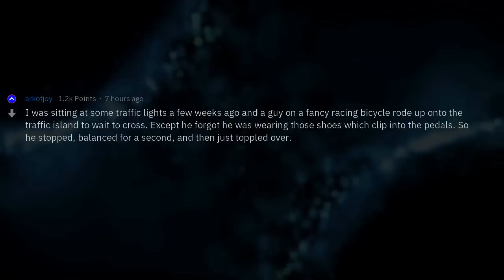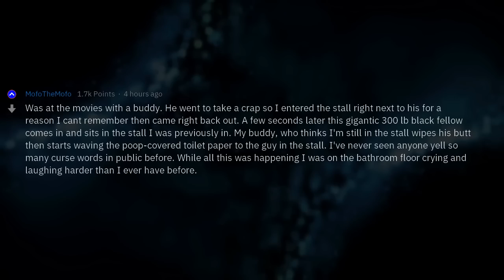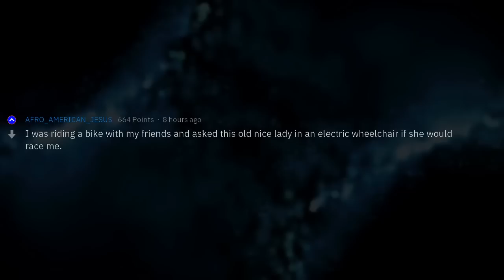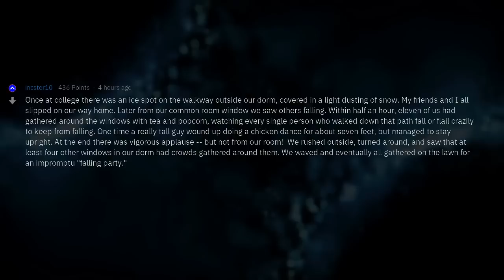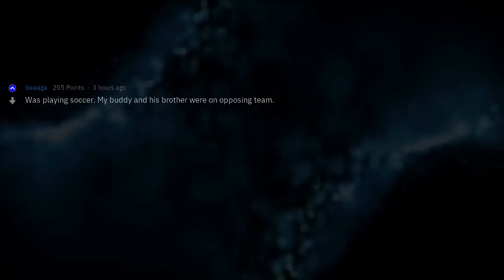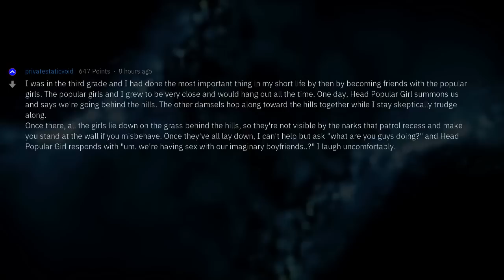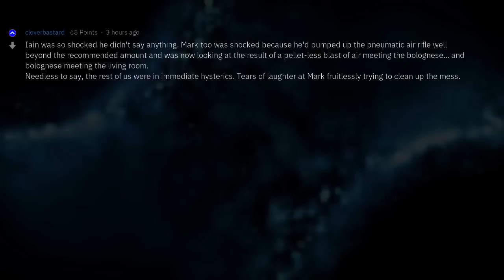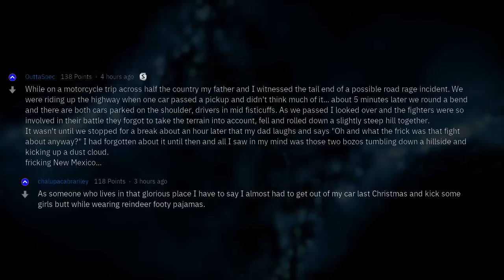What Is the Funniest Thing You've Ever Seen?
Fresh AskReddit Stories: What Is the Funniest Thing You've Ever Witnessed Right in Front of You? --- LIKE AND I WILL UPLOAD MORE REDDIT STORIES!